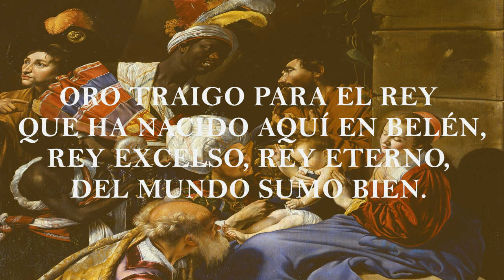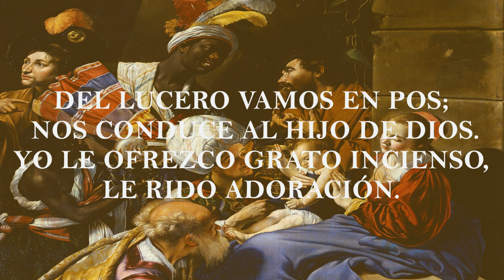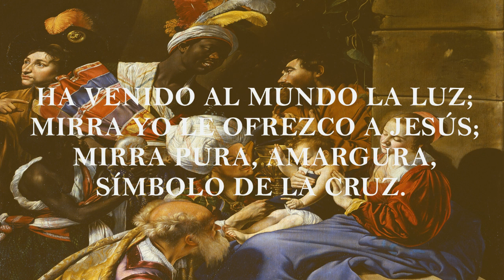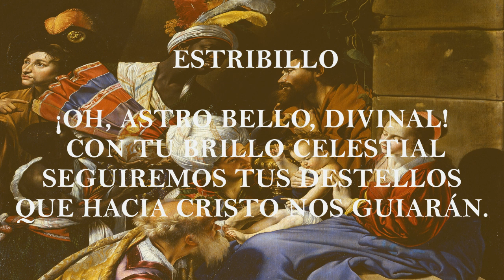Del Oriente Somos - We Three Kings of Orient Are villancicos